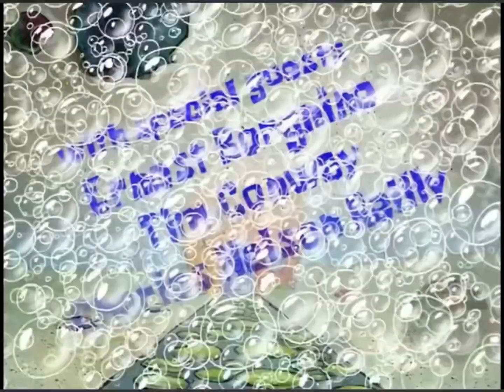SpongeBob season 1 title cards different music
Help wanted - Hawaiian holiday
Reef blower - rocket sled to ouha
Tea at the treedome - domestic fun a
Ripped pants - cream pie
Jellyfish  - on the beach (pitch +2.1)
Plankton  -  dangerous c
Naughty neighbors  - hula festival
Boating school - flop and go a
Pizza delivery  - what shall we do with the Drunken sailor?
Home sweet pineapple - wahani wobble
Mermaid man and barnacle boy  - a pirate life for me
Pickles  - Arnold is back 1
Hall monitor -  police car
Jellyfish jam  - royal Hawaiian hula
Sandy’s rocket - Molokai nui (pitch -2)
Squeaky boots - drunken sailor b
Nature pants - you’re nice
Opposite Day - hilo rag
Culture shock - Molokai nui (pitch -2)
Fun - old hilo March
Musclebob buff pants - rocket sled to ouha
Squidward the unfriendly ghost -  Arnold  is back 1
The chaperone - aloha bikini bottom
Employee of the month- tripping upstairs
Scaredy pants  - dangerous c
I was a teenage Gary -dangerous c
Sb 129 - old Hilo march
Karate choppers - war blowers (drums only)
Sleepy time  - twinkle toes
Suds - Hawaiian breeze
Valentine’s Day - domestic fun a
The paper - Molokai nui
Arrgh - Kerry polka
Rock bottom - dramatic cue d
Texas - my horse and I
Walking small - dancing the hula
Fools in April - flop and go a
Neptune spatula - air and graces a
Hooky - Frankenstein niece a
Mearmaid man and barnacle boy - rumbling man from gramblin